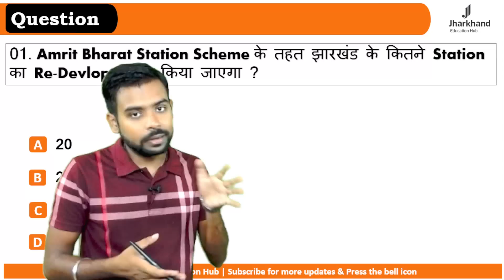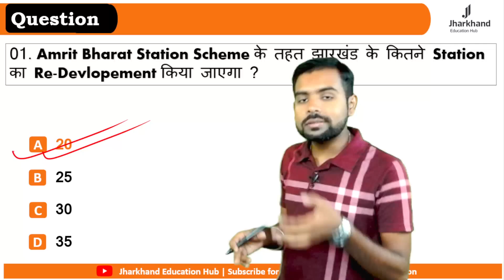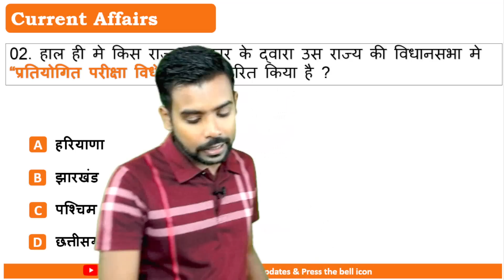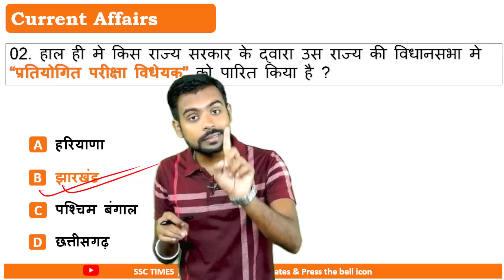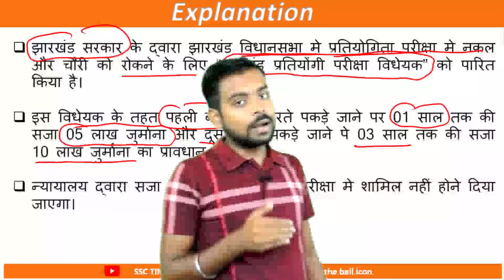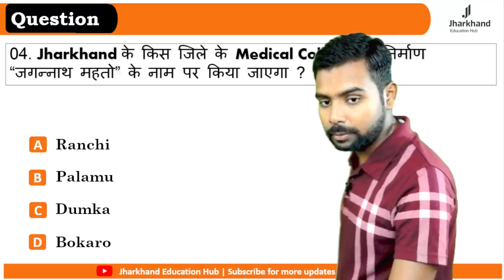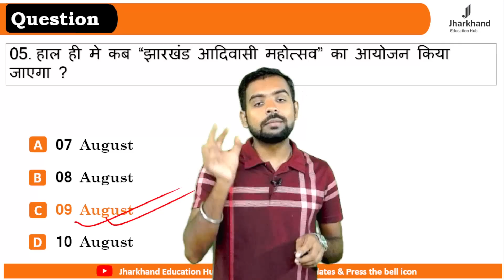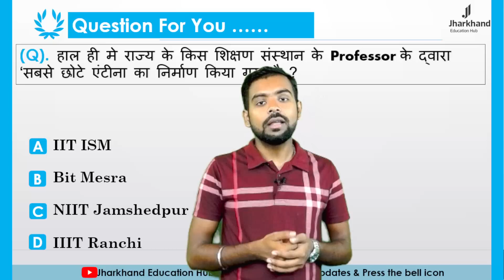07 August 2023 Jharkhand Current Affairs By Ritesh Sir | Current Affairs for JPSC, JSSC & Other Exam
07 August 2023 Jharkhand Current Affairs / Jharkhand Current Affairs / Jharkhand Daily Current Affairs / JPSC / JSSC CGL/ JHARKHAND SI